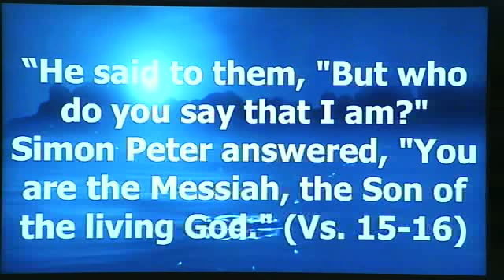GRACE UNITED METHODIST May 13, 2018 PAYNESVILLE, MN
BOB KANDELS